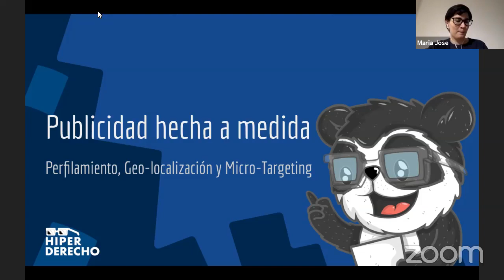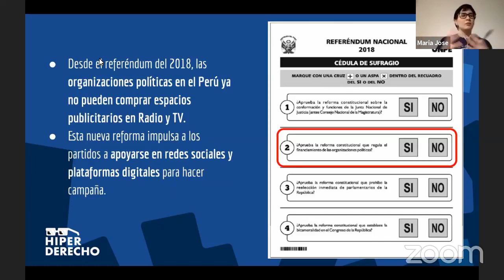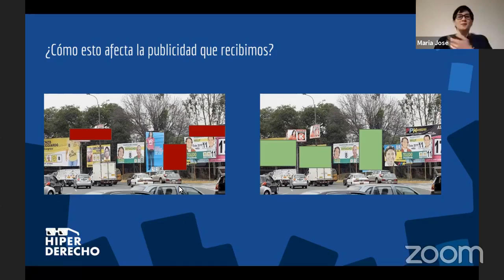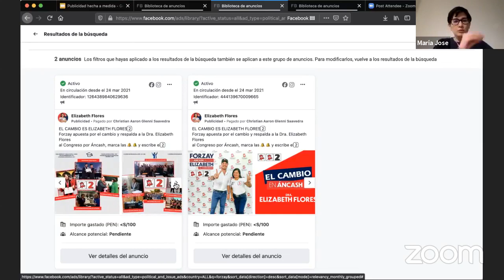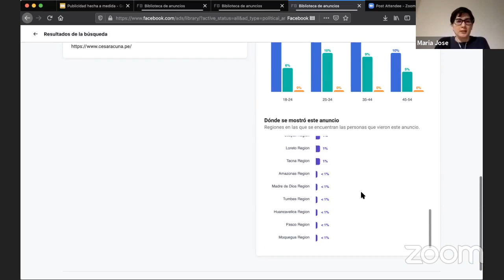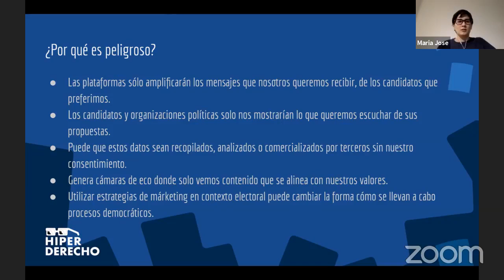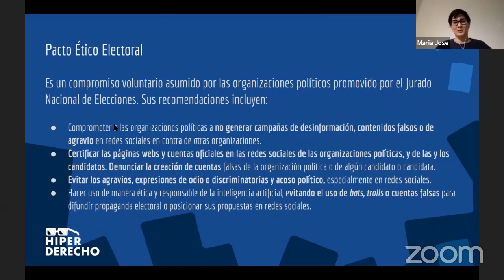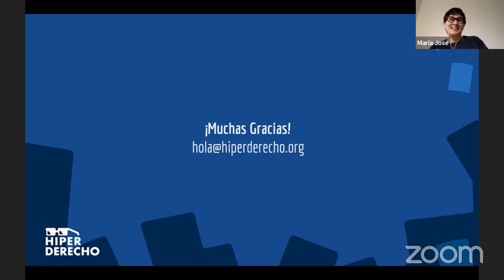Publicidad hecha a medida: perfilamiento, geolocalización y microtargeting